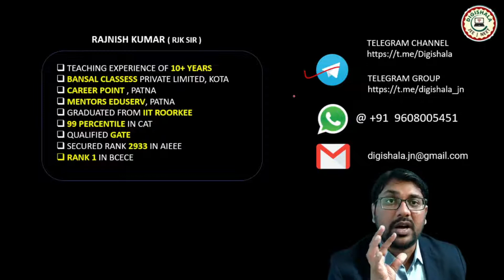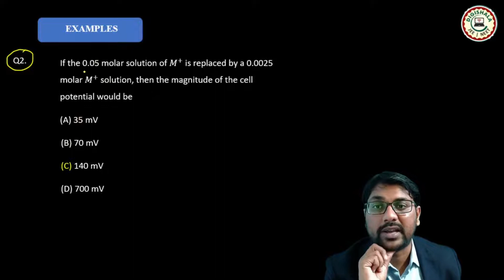ELECTROCHEMISTRY (L18) | CONCENTRATION CELLS PART - 2 | JEE, NEET, AIIMS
In this video, we are going to discuss the CONCENTRATION CELLS . We will also discuss few examples related to these topics.